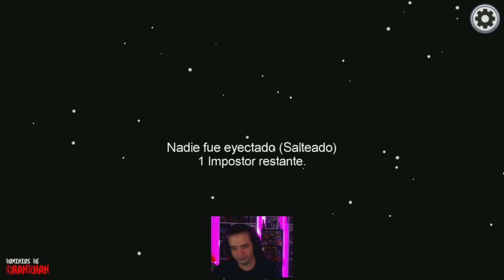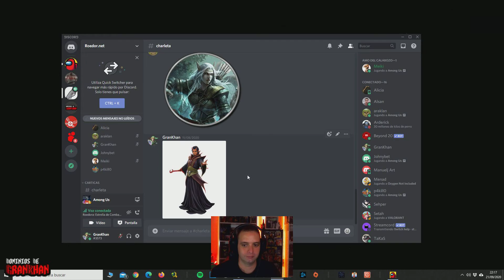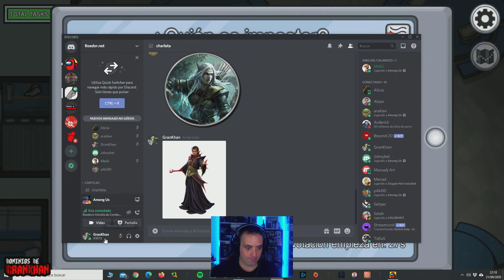[ AMONG US ] Tripulantes duros de roer. Si dudas... Eyectado (Salteado)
AMONG US | PC (Steam) & Smartphones
Estudio: InnerSloth | 2018

Aquí os traigo nuestras mejores partidas y trolleos en Among Us.

Y no dejes de visitar y mis podcast
@TalCoPodcast (temática general y vídeojuegos)

Gracias por pasar el rato con nosotros.